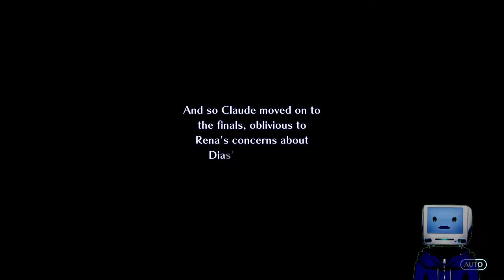Lacquer Tournament Arc! Claude VS Dias! Who Will Win!?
We return to SO2R and the world of Expel just in time for a martial arts tournament! Who will win between the Earthling fighter Claude C. Kenny and the Expelian prodigy Dias Flac!?